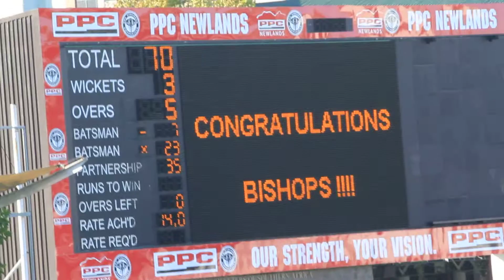Moment of victory for Bishops, Wynberg 175 six-a-side, Newlands